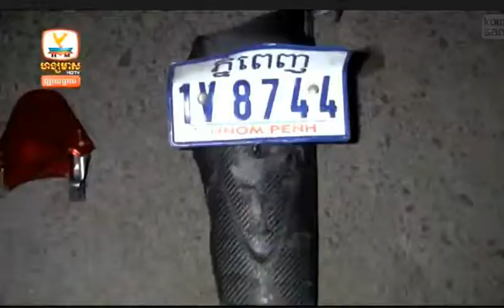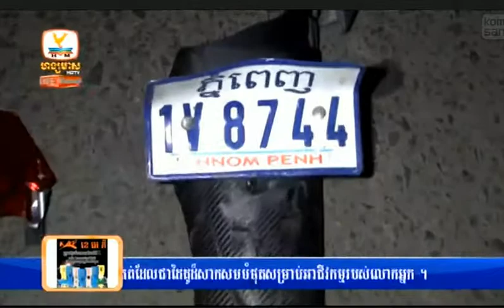Hang Meas hot news On 18 March 2015|Hang Meas Express News|Hang meas HDTV News On 18 March 2015